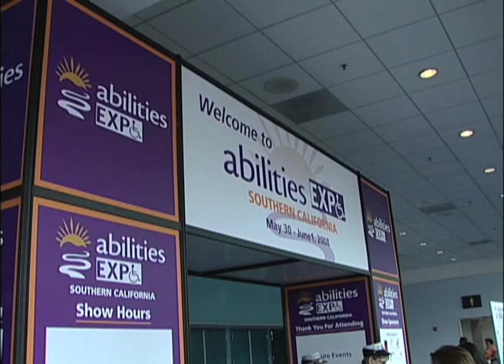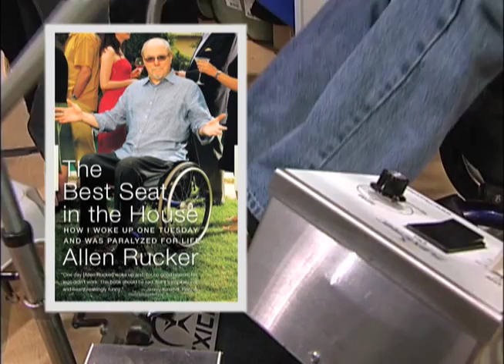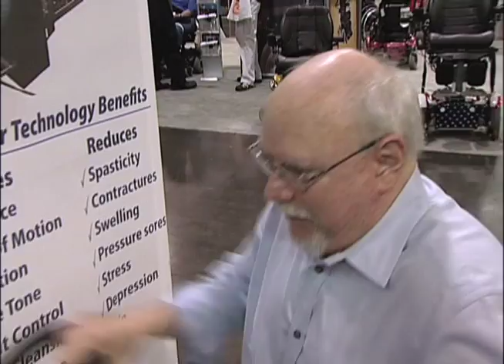Physical Movement Therapy Device ( PMTD )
Facilitating the Law of Movement for those who use a wheelchair for mobility!